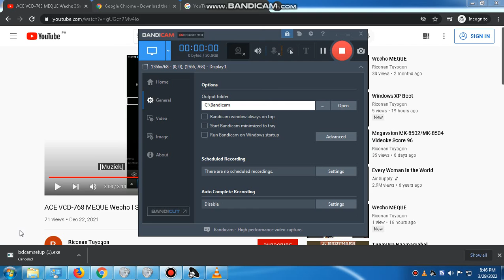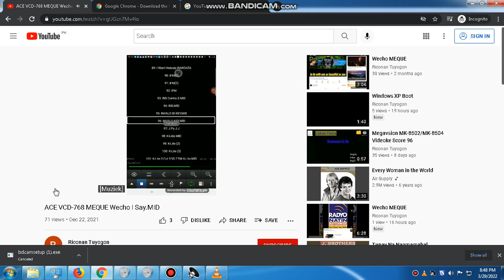ERR DISC.MID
So I Say.MID 6:47.MID MK-8508 MK-8510 MK-8512 Lawer.